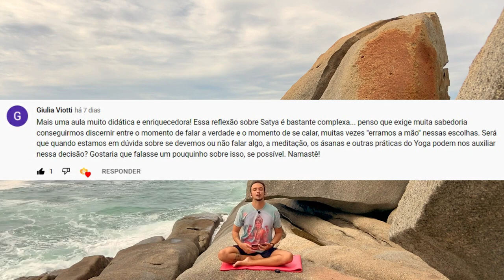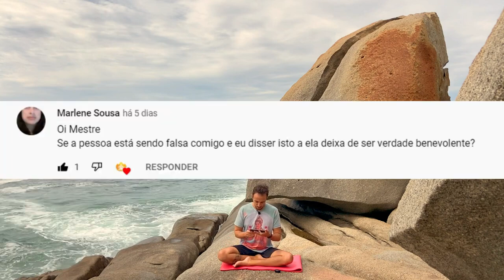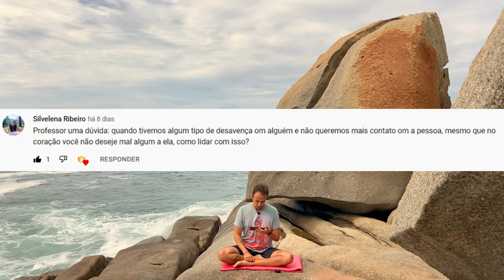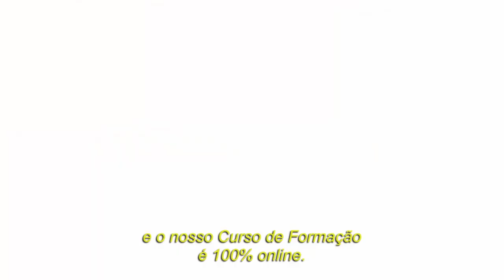Curso de Yoga | Aula 13 | Pranayamas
- Curso de Formação de Instrutores de Yoga Certificado com o professor Afonso:
- Apoie e Seja Membro do Canal: (aula ao vivo e grupo de estudos todos os meses): Por 14,99
Gostou do meu canal? Não se esqueça de se inscrever e clicar no sininho para receber todos os nossos vídeos gratuitamente!

Namastê!